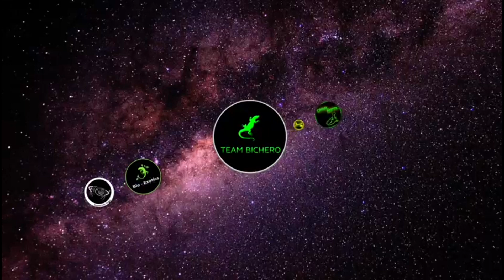FUIMOS A UN PANTEON A LAS 12 DE LA NOCHE CON EL TEAM BICHERO